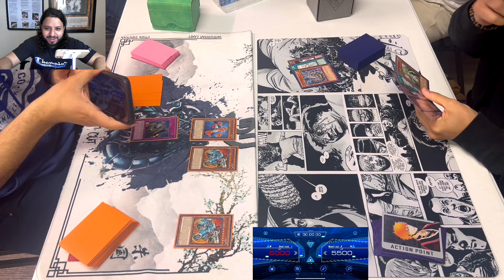Edison Format Round 1: Machina Ryko Vs KristyaSworn!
Round 1 Edison format at epik cards and games between Mario playing Machina Ryko control vs Luigi playing Kristyasworn!